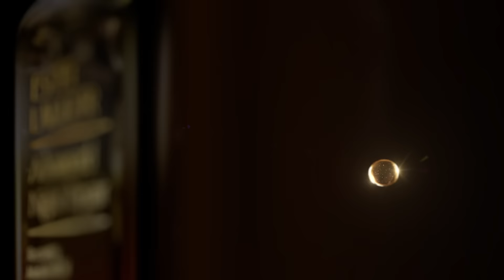ใหม่. Advanced Night Repair Mask in Oil | Estée Lauder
ใหม่ล่าสุด. Advanced Night Repair Recovery Mask-In-Oil
มาส์ก-อิน-ออยล์ ชนิดแรกที่ทำหน้าที่ช่วยเก็บล็อกคุณประโยชน์ของ Advanced Night Repair เซรั่มให้คงอยู่ภายในและเป็นเสมือนเกราะปกป้องผิวที่เป็นขั้นตอนสุดท้ายในการปรนนิบัติผิวทุกค่ำคืน เพื่อผิวที่แลดูสุขภาพดีและเปล่งประกายดูอ่อนเยาว์